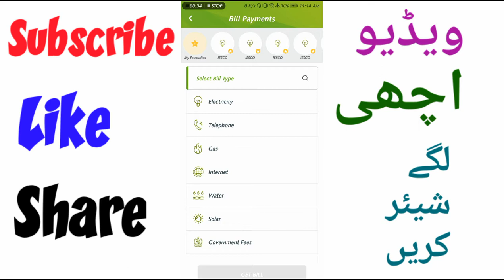Easypasa app say Koi be Bill kis trh pay kiea jata ha gar baty|How to pay bill in easypasa app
Easypaisa is a Pakistani mobile wallet, mobile payments and branchless banking services provider.

Easypaisa
Easypaisa logo.png
Type
Private
Industry
Mobile financial services
Founded
2009; 10 years ago[1]
Headquarters
Lahore, Pakistan
Products
Online paymentsMobile paymentsDigital wallet
Parent
Telenor Bank

History
Edit

Easypaisa
Easypaisa logo.png
Type
Private
Industry
Mobile financial services
Founded
2009; 10 years ago[1]
Headquarters
Lahore, Pakistan
Products
Parent
Telenor Bank

History
Edit

Easypaisa
Easypaisa logo.png
Type
Private
Industry
Mobile financial services
Founded
2009; 10 years ago[1]
Headquarters
Lahore, Pakistan
Products
Parent
Telenor Bank

History
Edit

how to pay bill with easypasa app
Only One click